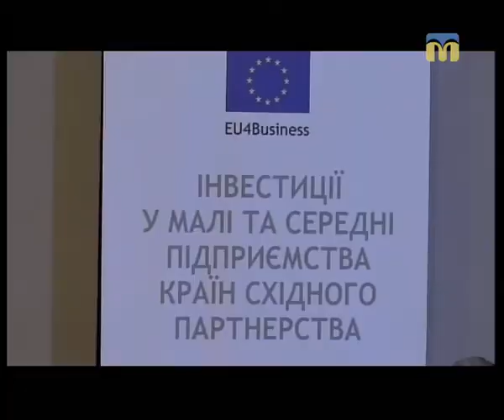27.06.2018. Тема дня. Виробництво риби і морепродуктів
Традиційне промислове рибальство, а тим більше, браконьєрство, виснажує фауну річок і Чорного моря. Водночас, річки України і територіальні морські води зручні для вирощування риби та морепродуктів. Про це сьогодні поговоримо в програмі «Тема дня».